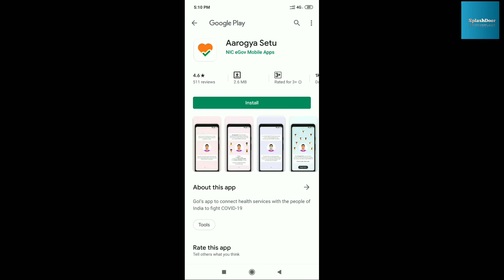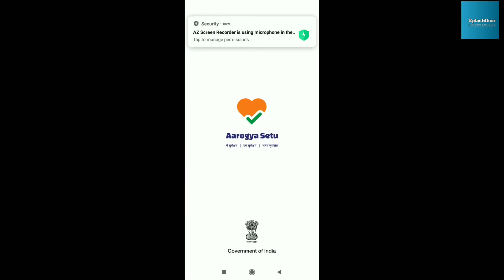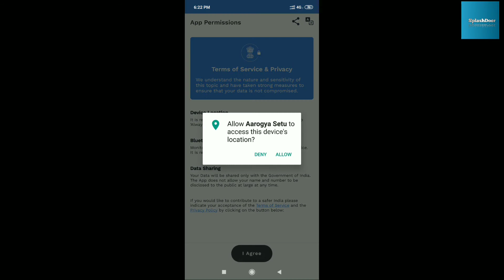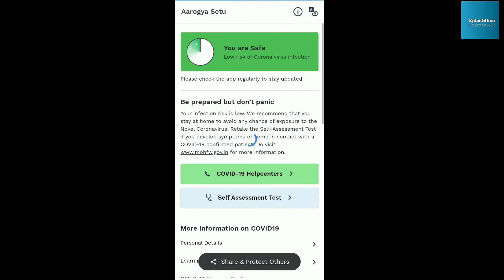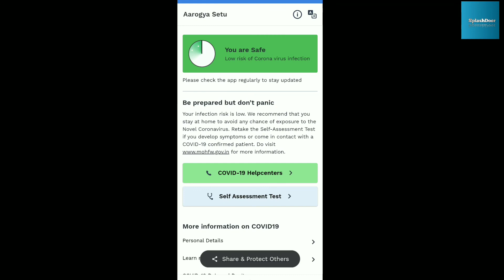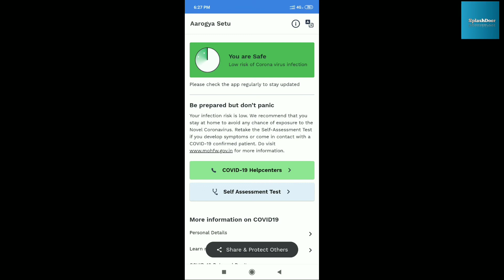Aarogya Setu App | Aarogya setu app kaise use karte hai | Aarogya setu app download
Aarogya setu app kaise use karte hai
Aarogya setu app download
Aarogya setu app how to use

Aarogya setu app kya hai
Aarogya setu app kaise chalaye
Aarogya setu app